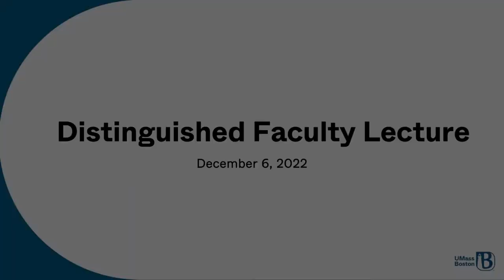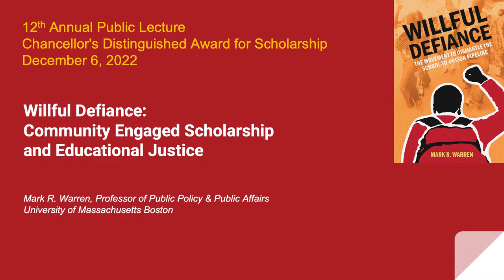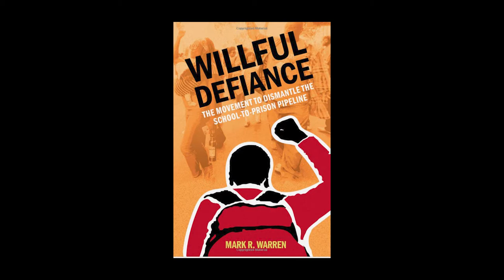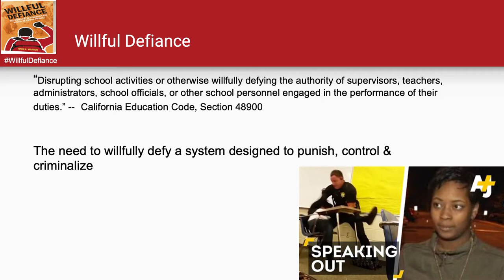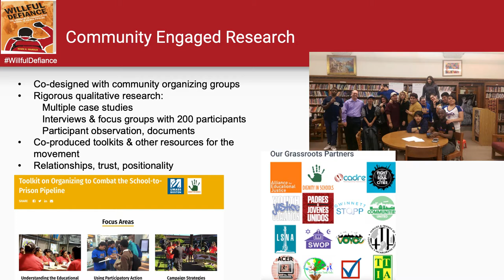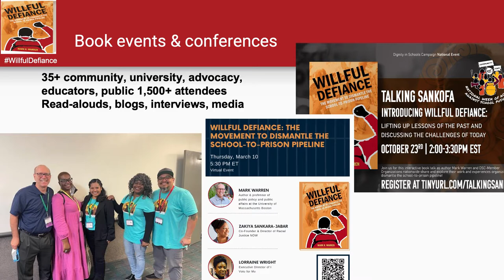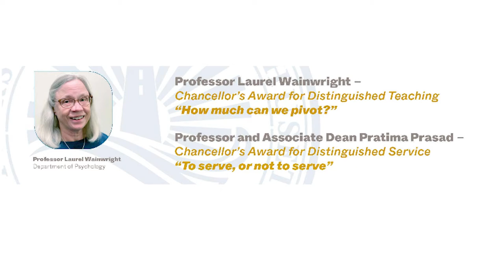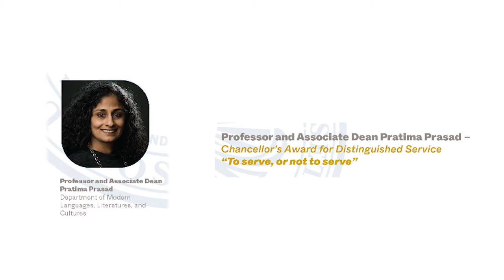Distinguished Faculty Lecture December 6 2022